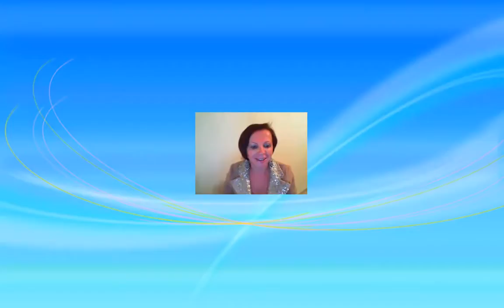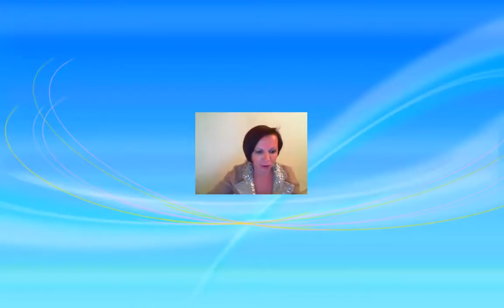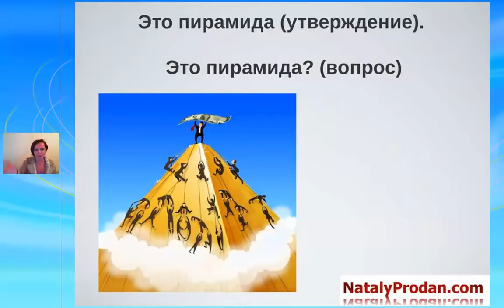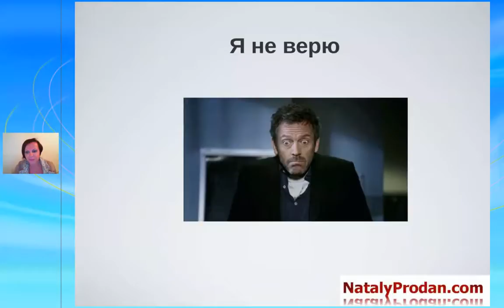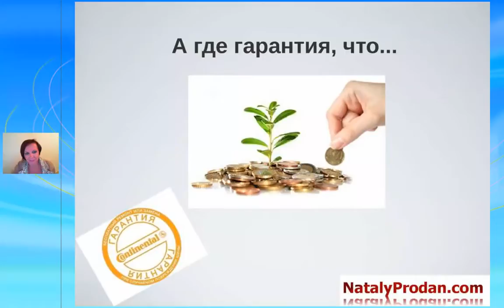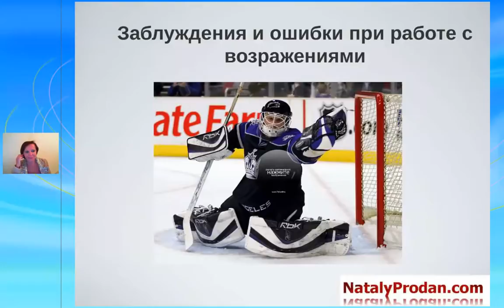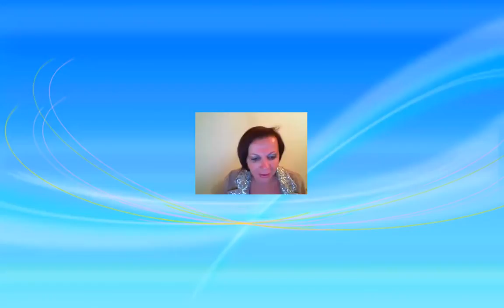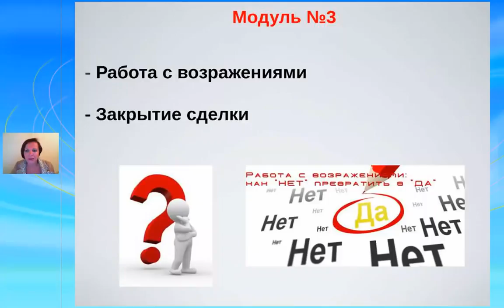Эффективная работа с возражениями в МЛМ Вебинар Натали Продан